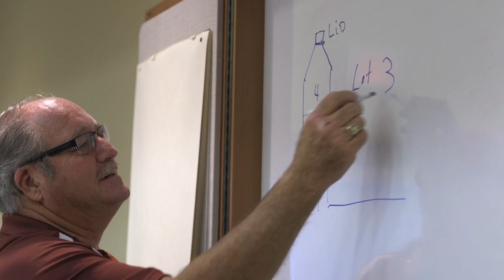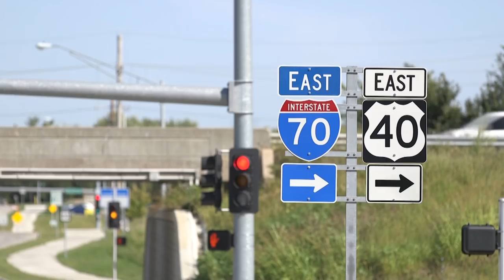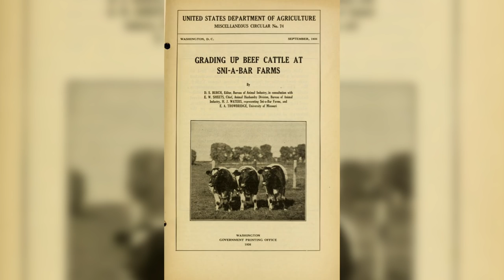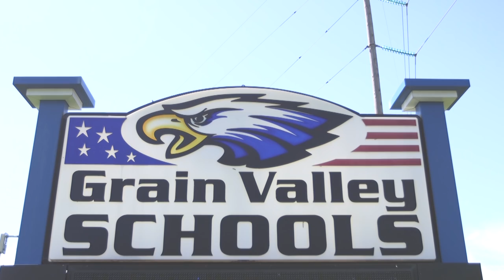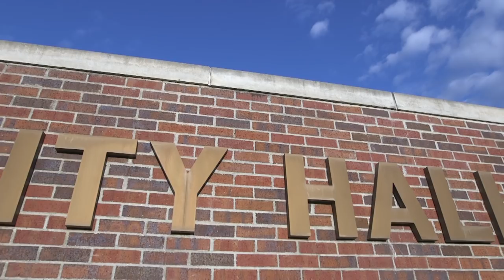Grain Valley, MO Community Profile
ICMAtv community profile of the City of Grain Valley and the planning that has led Grain Valley to be prepared for the growth it has experienced.  It also discusses the rich history of the Sni-A-Bar Farm in the development of the Animal Health Corridor, as well as the award winning school system that has gained national recognition for it's academic achievement.  This video was made possible through a partnership between the City of Grain Valley and the Grain Valley Economic Development Corporation (GVEDV).  Special thanks to the Bank of Grain Valley, State Bank, Oswald, Roam, Rew & Fry LLC,  OOIDA, Kissick Construction and Ward Development for their generous contribution to make this production possible.